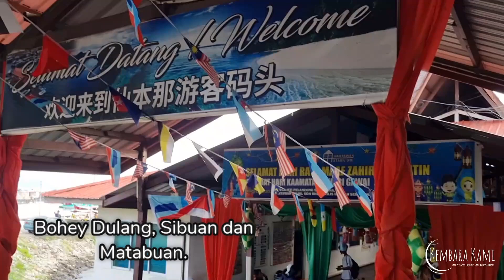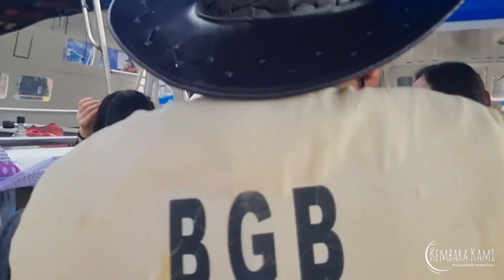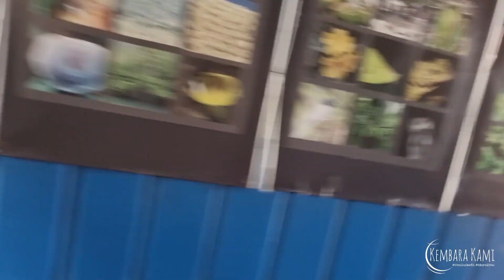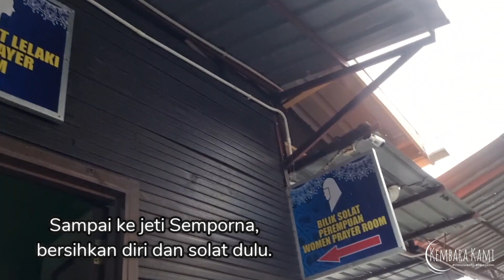Kembara Kami | Semporna Island Hopping | Bohey Dulang, Sibuan & Mantabuan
Assalamualaikum dan hai kawan-kawan.

Lama kami tidak muat naik video baru.

Semenjak sekolah dibuka seperti biasa, makin kurang masa untuk bersiaran di sini.

Pada kesempatan kali ini, kami kongsikan sedikit sisipan video ketika kami melakukan aktiviti island hopping pada tahun lepas di Semporna.

Ia melibatkan tiga buah pulau iaitu Bohey Dulang, Sibuan dan Mantabuan. Kami menggunakan perkhidmatan BGB iaitu Borneo Global Backpackers.

Dari homestay, kami bergerak seawal pukul 8 pagi ke jeti Semporna. Sementara menunggu semua berkumpul, boleh juga bersarapan di sana. Ada kedai untuk membeli makanan dan minuman.

Pukul 9 pagi, masa untuk bertolak. Destinasi pertama ialah Pulau Bohey Dulang, yang mengambil masa 40 minit perjalanan bot.

Di Bohey Dulang, aktiviti utama ialah mendaki puncak pulau. Jaraknya 700m dengan ketinggian 300m.

Adik-adik yang kecil tidak boleh naik. Kena tunggu di bawah, sambil tengok pameran yang ada.

Kemudian, ke Pulau Sibuan. Sepatutnya bot berlabuh di sana untuk aktiviti piknik dan lain-lain aktiviti santai. Memandangkan ketika itu air surut, bot pula besar, terpaksalah makan di atas bot sahaja.

Makanan tengah hari disediakan oleh pihak BGB.

Selesai makan, bot berlabu berhampiran dengan Pulau Sibuan. Kami pun lakukan aktiviti snorkel dan fundive.

Jangan risau jika tidak pandai berenang. Ada jaket keselamatan dan juga pelampung, serta abang-abang guide yang sudi membantu.

Dari Pulau Sibuan pula, kami menuju ke Pulau Mantabuan. Boleh turun, lepak sebentar, mengambil gambar dan bermain air. Airnya jernih dengan ombak yang tenang.

Kemudian, masa untuk fundive dan snorkel lagi sebelum bertolak semula ke tanah besar.

Tiba di Semporna sekitar pukul 4.30 petang. Setelah bersihkan diri dan solat, masa untuk pulang ke rumah.

Memang seronok.

Jika kawan-kawan pun mahu island hopping di Semporna cuti sekolah ini, bolehlah klik link ini untuk dapatkan info tentang pakej terkini yang ada.

Sangat recommended.

Ada soalan?

Ada komen?

Ada cadangan?

Terima kasih kerana terus menyokong team Kembara Kami.

Banyakkan membaca, main bersama dan hargai alam sekitar.

Selamat menonton!

Nota : Semua lagu dan muzik di dalam video ini adalah dari sumber pustaka aplikasi VideoShow melainkan dinyatakan